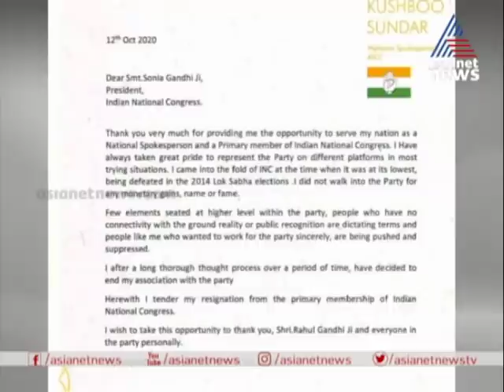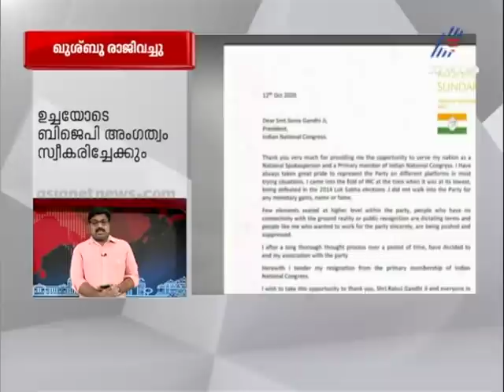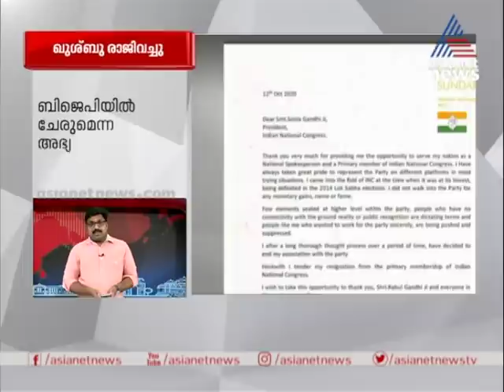ഖുശ്ബു കോണ്‍ഗ്രസില്‍ നിന്ന് രാജിവച്ചു; ബിജെപിയിലേക്കെന്ന് സൂചന | Khushbu w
Indian National Congress spokesperson Khushbu will join the Bharatiya Janata Party (BJP) at an event in New Delhi